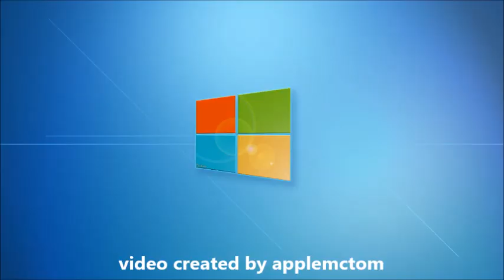25 Games That Defined Windows 8 + 8.1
25 Games That Defined Windows 8 + 8.1
2012 Reckless Racing Ultimate (Pixelbite/Microsoft)
2012 Taptiles (Arkadium/Microsoft)
2012 Microsoft Solitaire Collection (Arkadium/Microsoft)
2012 Microsoft Mahjong (Arkadium/Microsoft)
2012 Microsoft Minesweeper (Arkadium/Microsoft)
2012 Adera (HitPoint/Microsoft)
2012 FTL: Faster Than Light (Subset Games)
2012 Pinball FX2 (Zen Studios)
2013 The Cave (Double Fine Productions/Sega)
2013 Halo: Spartan Assault (343 Industries/Vanguard Games/Microsoft)
2013 Papers, Please (3909 LLC)
2014 Goat Simulator (Coffee Stain Studios)
2014 Shovel Knight (Yacht Club Games)
2013 Dota 2 (Valve)
2013 Shadowrun Returns (Harebrained Schemes)
2013 Shadow Warrior (Flying Wild Hog/Devolver Digital)
2013 The Stanley Parable (Galactic Cafe)
2013 Steamworld Dig (Imagine & Form)
2014 Microsoft Sudoku (Arkadium/Microsoft)
2014 Microsoft Treasure Hunt (Arkadium/Microsoft)
2014 Microsoft Jigsaw (Arkadium/Microsoft)
2014 Hearthstone: Heroes of Warcraft (Blizzard)
2014 The Sims 4 (Maxis/EA)
2015 Halo: Spartan Strike  (343 Industries/Vanguard Games/Microsoft)
2015 Satellite Reign (5 Lives Studios)